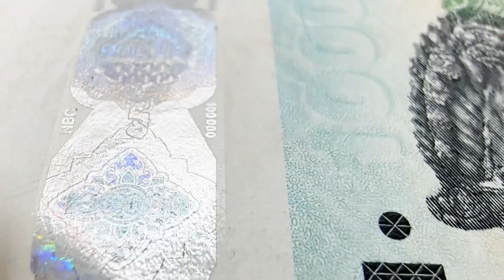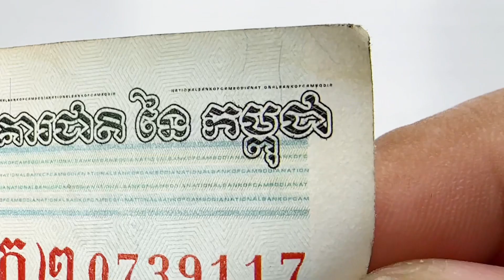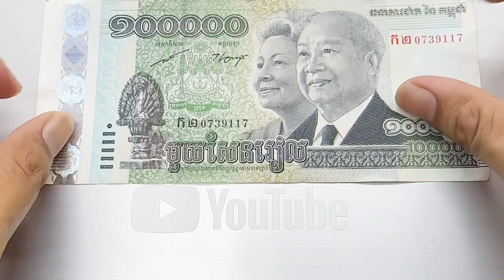16 Pro Max Macro Mode on Biggest Cambodia 🇰🇭 Money